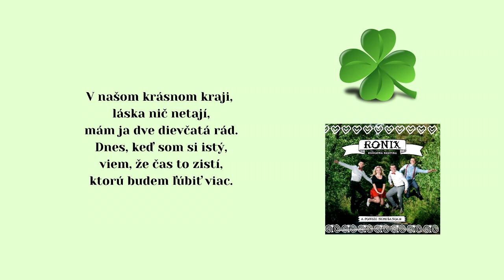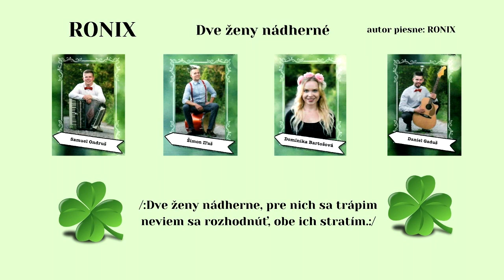RONIX, Dve ženy nádherné, autor Ronix, vydavateľ VIDEOROHAĽ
Objednávky na hudobné produkcie prijíma Daniel Gaduš, te. 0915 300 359
Členovia skupiny RONIX (2015):
Dominika Bartošová, Daniel Gaduš, Samuel Ondruš, Šimon Iľaš,